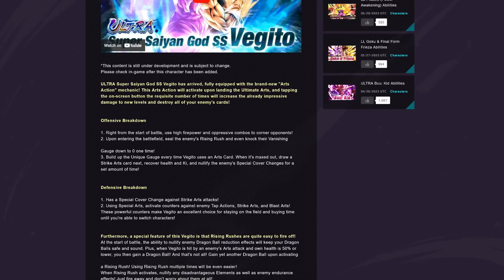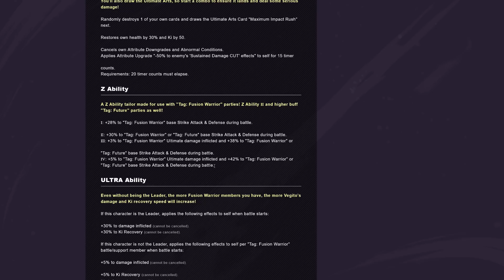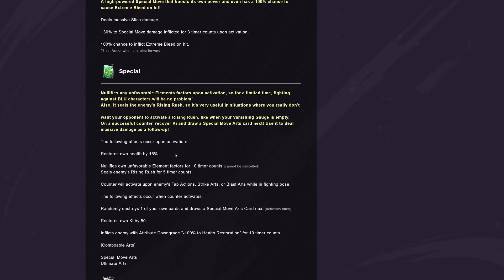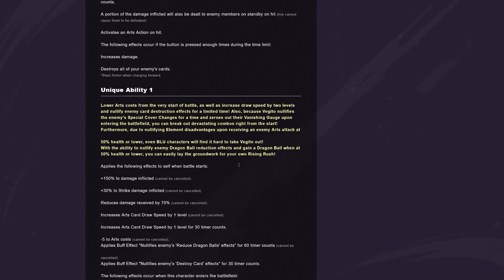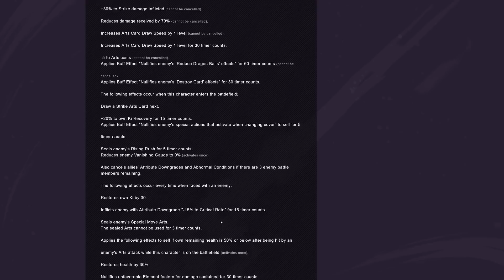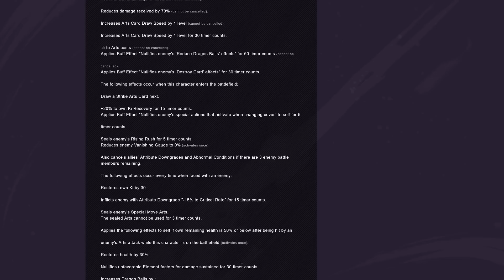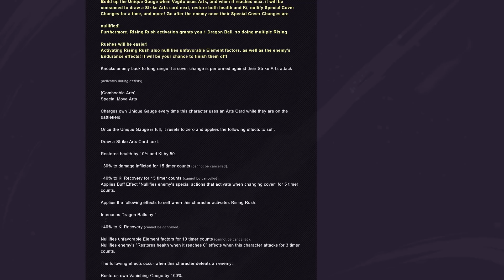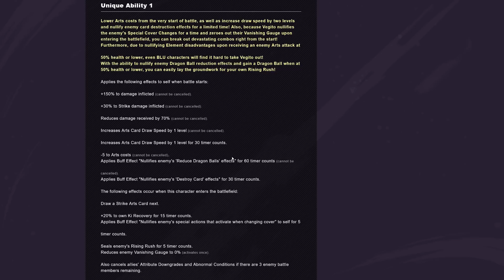THE NEW KING OF LEGENDS? ULTRA VEGITO BLUE IS ABSOLUTELY INSANE!! | Dragon Ball Legends